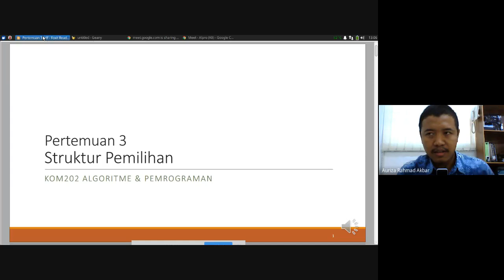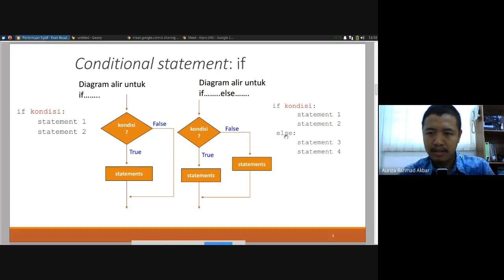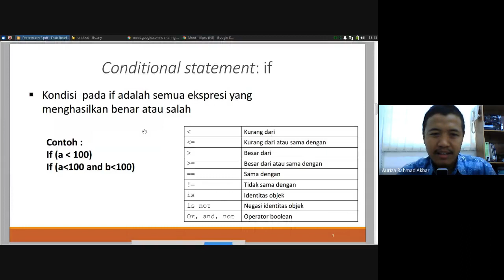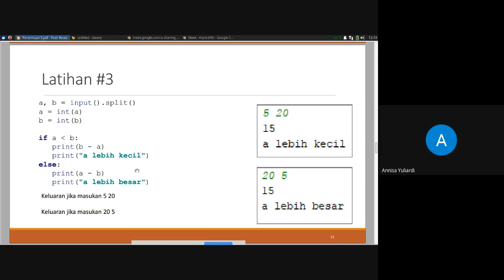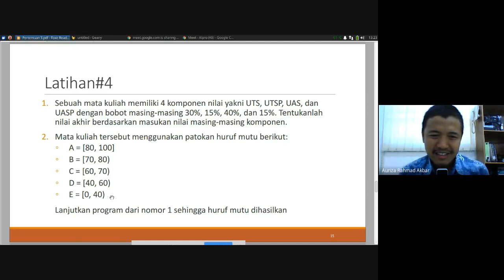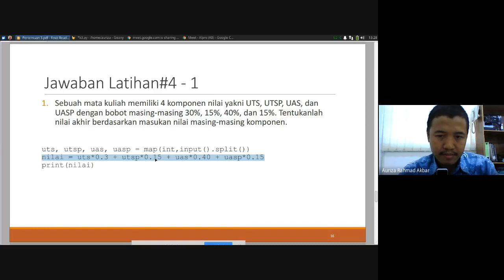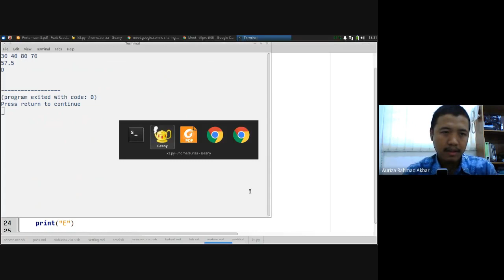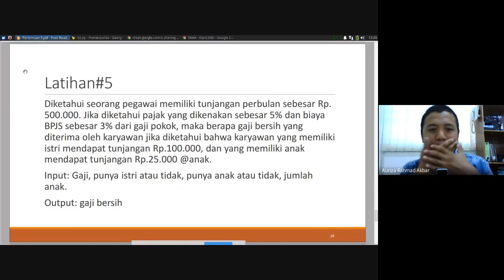Alpro #3: Percabangan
00:00 intro
00:59 percabangan
02:32 if else
04:53 ekspresi kondisi
09:05 indentasi
13:23 elif
16:24 latihan